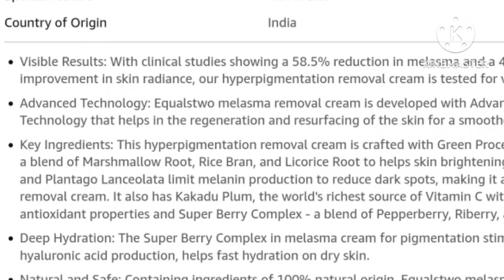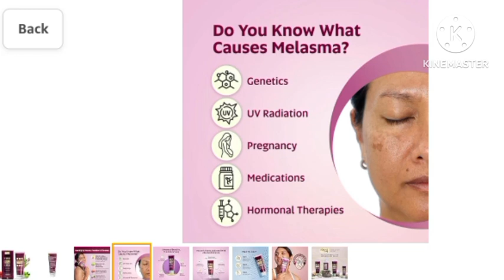Natural Melasma Cream || Natural Melasma Cream Use In Hindi